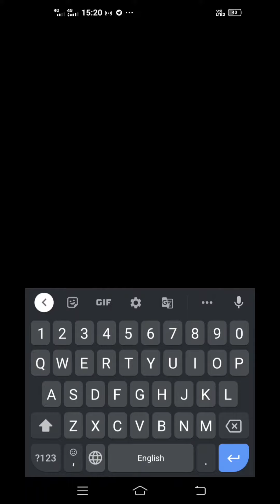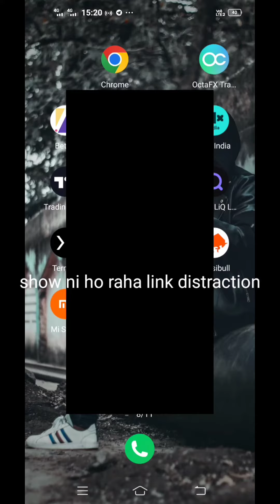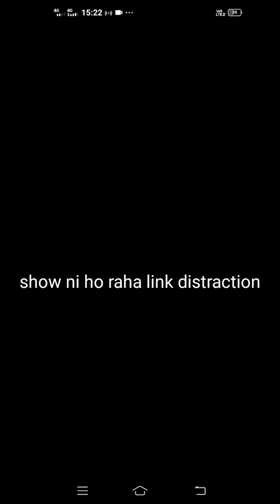Tor Browser Explain || New 2023